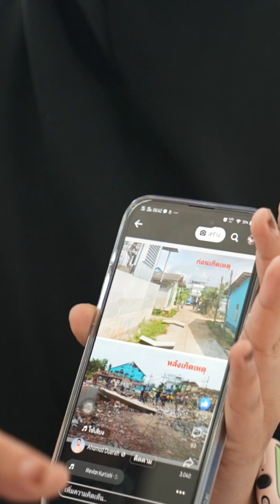เปิดใจญาติจากเหตุโรงงานพลุมูโนะ จังหวัดนราธิวาส